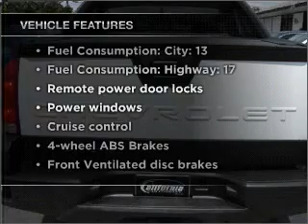2003 Chevrolet Avalanche - Brea CA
Year: 2003
Make: Chevrolet
Model: Avalanche
Trim: 1500
Engine: 5.3 liter 8 cylinder 16 valve
Transmission: 4-Speed Automatic
Color: Summit White
Mileage: 83477
Address:
601 S Brea Blvd